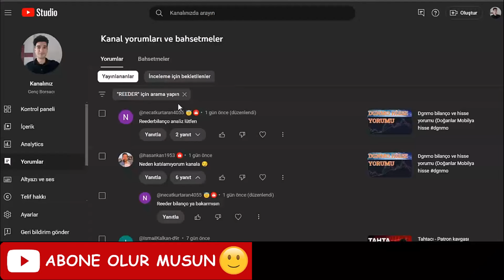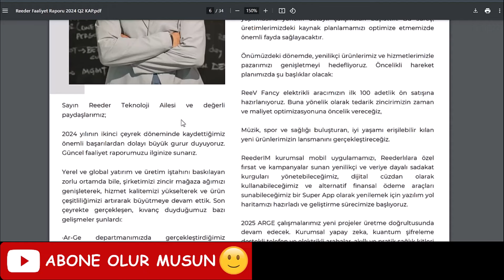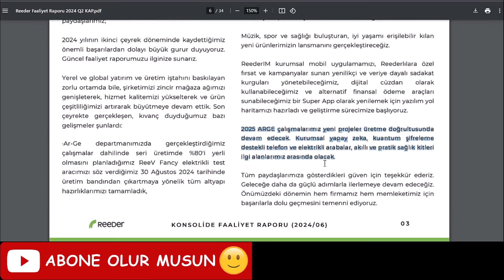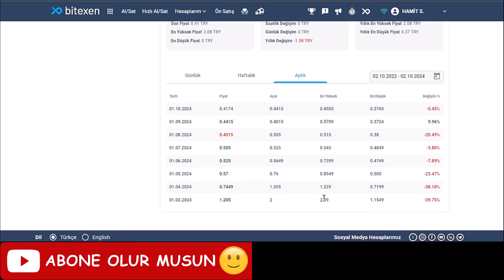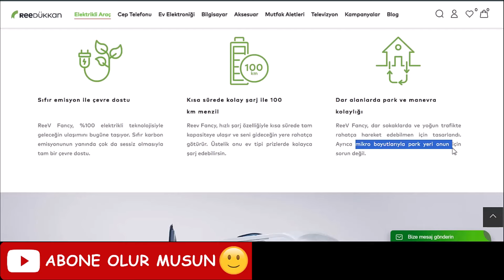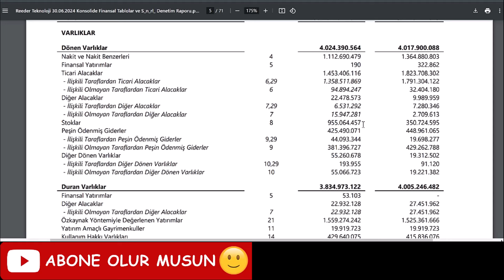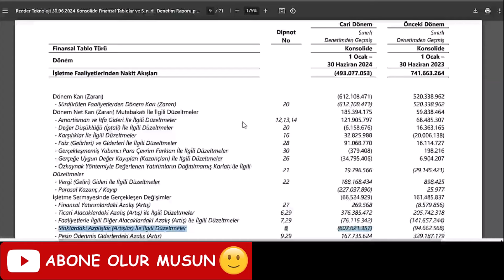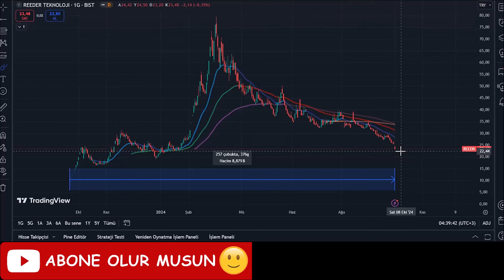REEDER hisse analizi (bilanço grafik) reedr hisse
iyi seyirler , reder hisse yorumu analizi